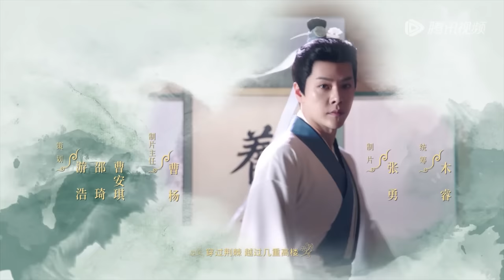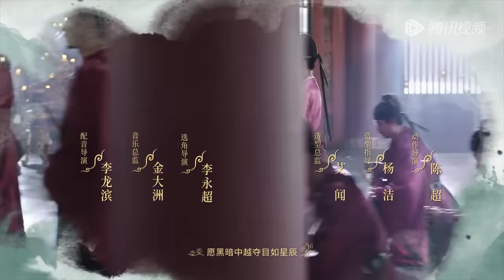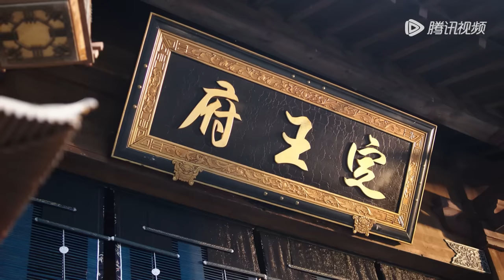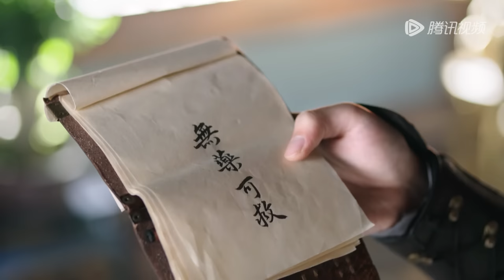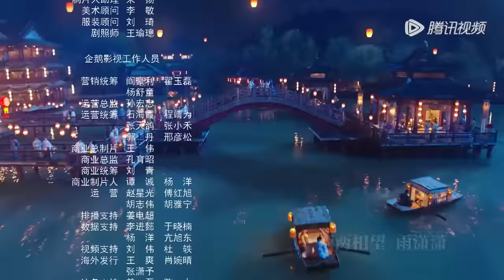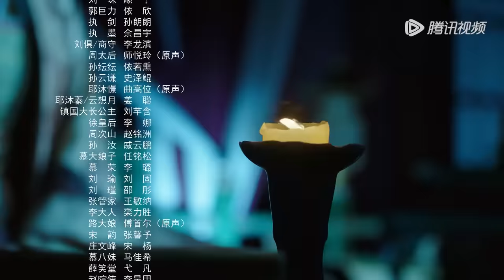ENG SUB【灼灼风流 The Legend of Zhuohua】EP12 慕灼华住进定王府，沈惊鸿替柔嘉公主送首饰（景甜、冯绍峰）